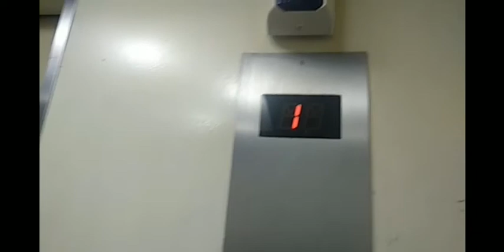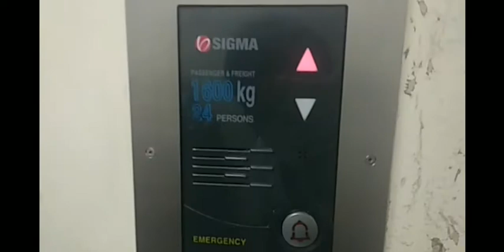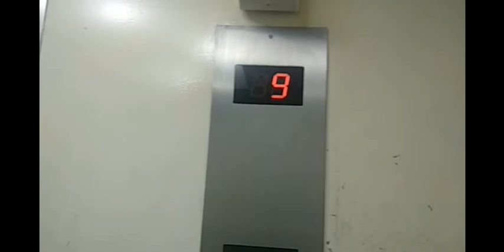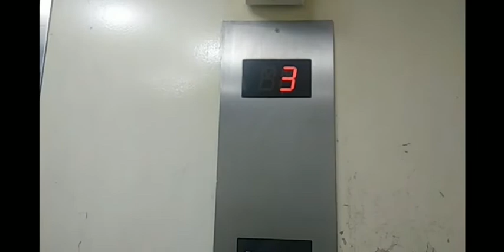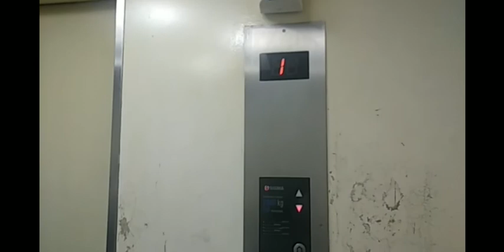Sigma Freight Elevator, in Mall Metropolitan , Bekasi city + (bonus) New ending screen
Quick Review
Sigma Freight elevator
model : Di1
Capacity max : 1600kg
24 persons
Year installed : 2005
history : original
floor served : (parking) B ,4,5,6,7,8,9 (mall) D, 1, 2 ,3

Used Music
Intro : Fun, Vibe tracks
outro : Puzzle, Retro Vision

thank you - greetings from the admin of this channel
~William